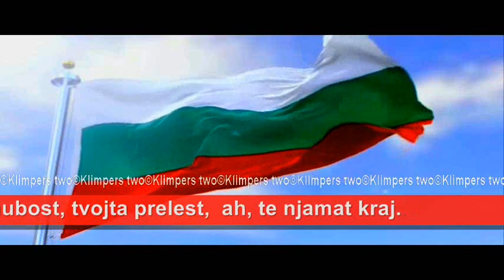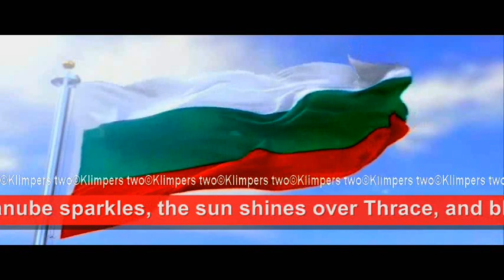"Мила Родино" The Bulgarian anthem with bulgarian and english subtitles.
Republic of Bulgaria/Република България  (Bulgarian)/Republika Bǎlgariya

Motto:
Съединението прави силата (Bulgarian)
"Sǎedinenieto pravi silata"  (transliteration)
"Unity makes strength"

Anthem:
Мила Родино  (Bulgarian)
Mila Rodino  (transliteration)
Dear Motherland

Capital and largest city: Sofia

Establishment history
• First Bulgarian Empire
681–1018
• Second Bulgarian Empire
1185–1396
• Principality of Bulgaria
3 March 1878
• Declaration of Independence from the Ottoman Empire
5 October 1908

Ethnic groups (2011)
84.8% Bulgarians
8.8% Turks
4.9% Roma
0.7% others

Fact about anthem:
Lyrics: Tsvetan Radoslavov, 1885/Music:Tsvetan Radoslavov, 1885
Adopted September 8, 1964 (as the anthem of People's Republic of Bulgaria People's Republic of Bulgaria)
May 18, 1971 (reaffirmed in the Zhivkov Constitution)
November 10, 1989 (as the anthem of Bulgaria Bulgaria)
July 12, 1991 (reaffirmed in the Constitution of Bulgaria)

Mila Rodino ("Мила Родино" / translated as "Dear Motherland" or "Dear native land") is the current national anthem of Bulgaria. It is based on the music and text of the song "Mila Rodino" by Tsvetan Radoslavov, written and composed as he left to fight in the Serbo-Bulgarian War in 1885. The anthem was adopted in 1964. The text has been changed many times, most recently in 1990.

Between 1886 and 1947, the Bulgarian national anthem was Shumi Maritsa ("Шуми Марица"); from 1951 to 1964, it was My Bulgaria, land of heroes (Balgariyo mila, zemya na geroi, "Българийо мила, земя на герои"); in the brief period between these two, it was the march "Republiko nasha, zdravey!" ("Републико наша, здравей!").

Bulgarian original

Горда Стара планина,
до ней Дунава синей,
слънце Тракия огрява,
над Пирина пламеней.

Родино,

Мила Родино,
ти си земен рай,
твойта хубост, твойта прелест,
ах, те нямат край.

Родино,

Latin script:

Gorda Stara planina,
do nej Dunava sinej,
slynce Trakija ogrjava,
nad Pirina plamenej.

Rodino,

Mila Rodino,
ti si zemen raj,
tvojta hubost, tvojta prelest,
ah, te njamat kraj.

Rodino,

English translation

Proud Balkan Mountains,
next to it the Danube sparkles,
the sun shines over Thrace,
and blazes over Pirin.

Dear Motherland,
you are heaven on earth,
your beauty, your loveliness,
ah, they are boundless.